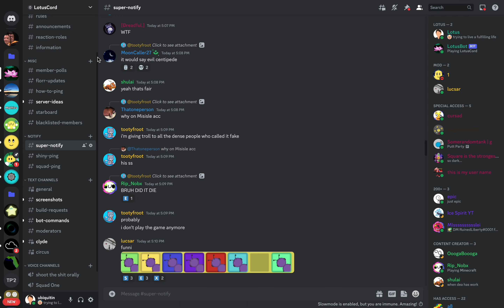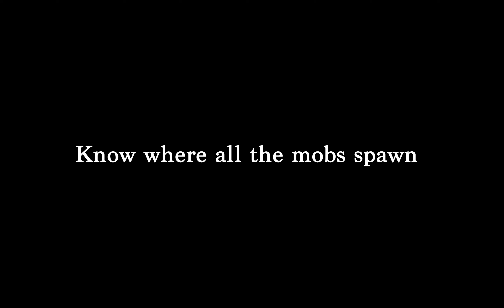Lotus's Guide on How to Kill Super Mobs - Florr.io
-- Timestamps --
0:32 - Step One: Join a Reliable Pinging Server
1:21 - Step Two: Acquire 6 Mythic Bubbles
2:20 - Step Three: Know where All Supers Spawn
2:40 - Step Four: Get a good DPS Build